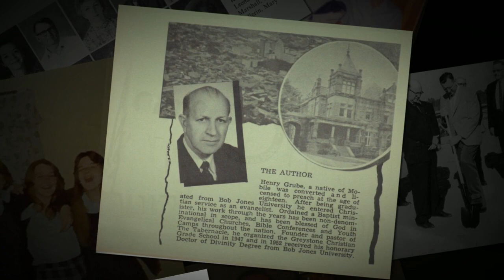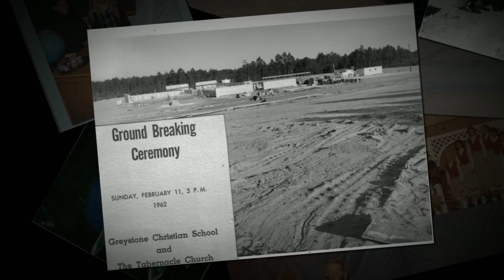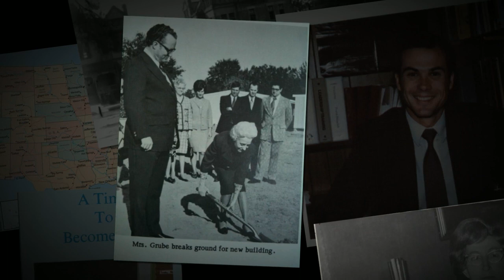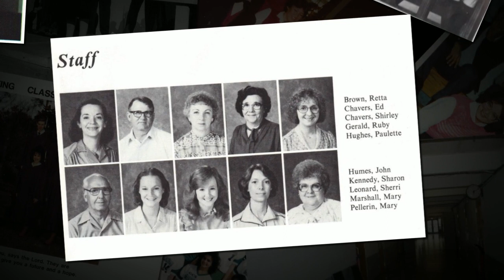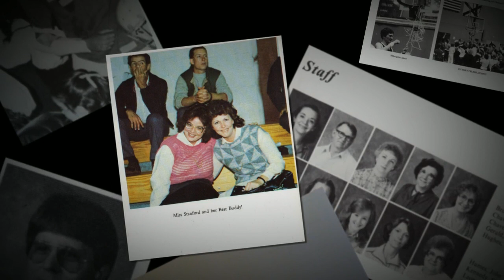Spartan Spirit Still Goes On Forever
This video focuses on a church sponsored Christian school which existed for 42 consecutive years.  Greystone Christian School educated several generations of children, teens, and young adults around Mobile, Alabama, from 1947 to 1989.  Greystone's official school song, "Hail Greystone", is heard first on the video.  The second part of the video is a brief excerpt from a speech given in 1960 by Greystone's founder, Dr. Henry Grube.  The third and longest part of the video combines pictures of many wonderful teachers, staffers, and students at Greystone with the song "I'm Gonna Make It", performed by Pensacola Christian College's Rejoice Singers,